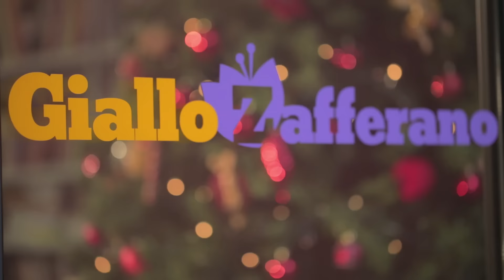Buon Natale da GialloZafferano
Il Natale è alle porte e noi abbiamo chiamato i rinforzi!  🎅 🎅 🎅
Buone Feste da tutti noi!